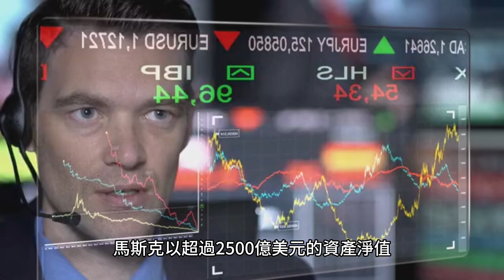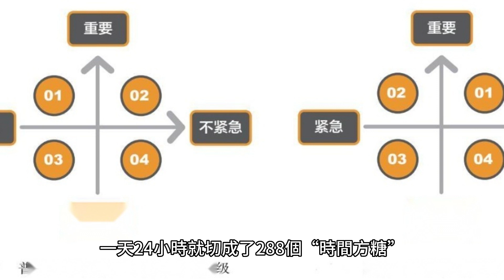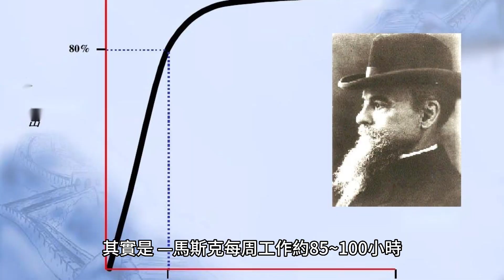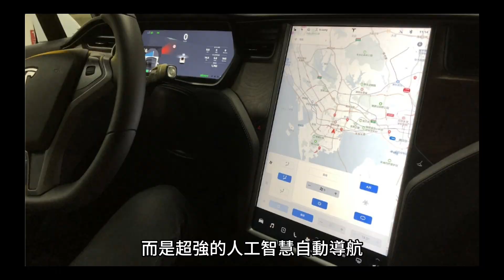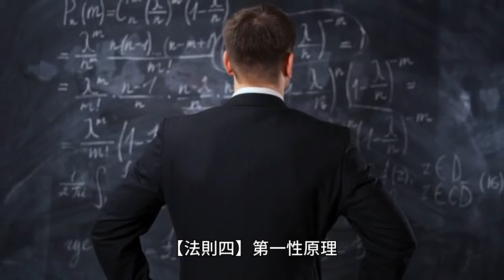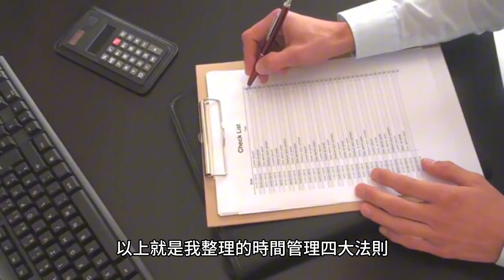世界首富Elon Musk伊隆馬斯克「一年抵八年」的時間管理四大法則